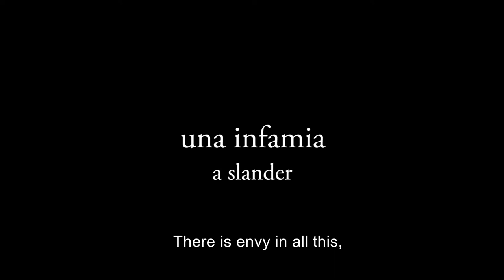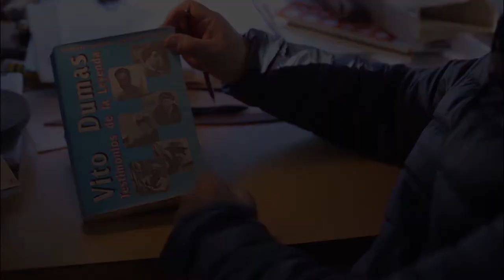EL NAVEGANTE SOLITARIO - Tráiler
Dirección: Rodolfo Petriz
Documental
Tráiler original: prensa Cinthia Sabat
Estreno: 9 de enero 2020